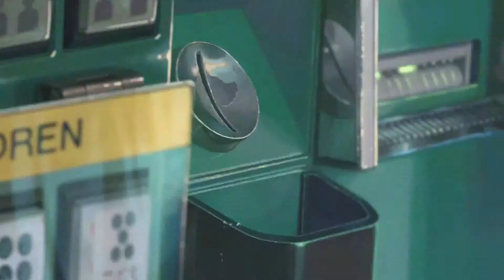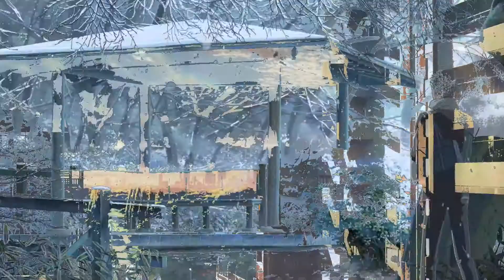Garden Of Words-The Rain-{Amv}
hope you guys like my work

Anime: Garden of words

song : Rob Thomas - little wonders